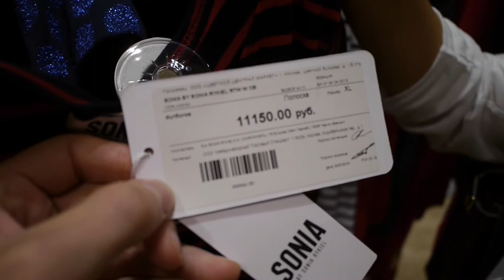Ничего удивительного рядом: Футболка за 11 тысяч рублей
По заданию руководства передачи "Ничего удивительного рядом" Дон Гардон и его помощница с двумя образованиями Алиса  проинспектировали универмаг "Цветной", как знаковую точку в мире моды на богатом и широком теле Москвы, на предмет такого простого и базового элемента одежды как футболка.